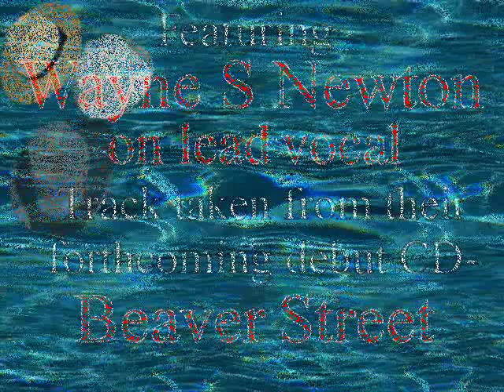The Beaver Street Hat Band - "Cocaine Bill & Morphine Sue".